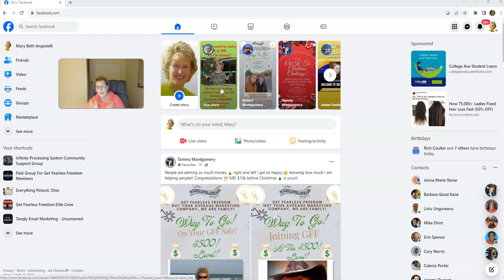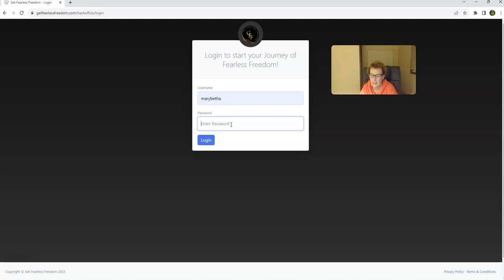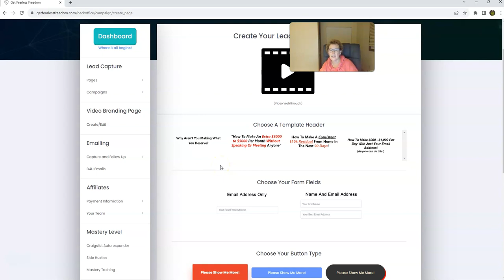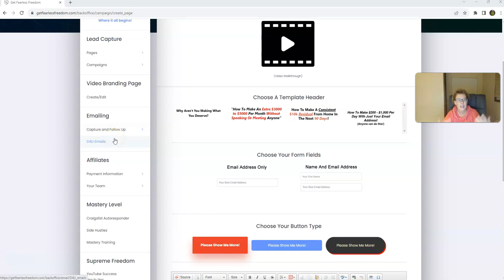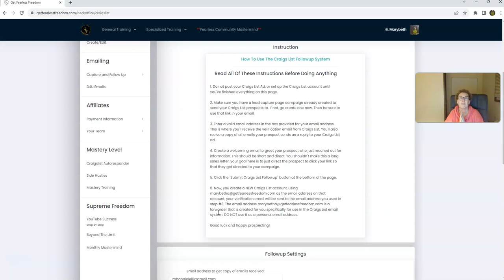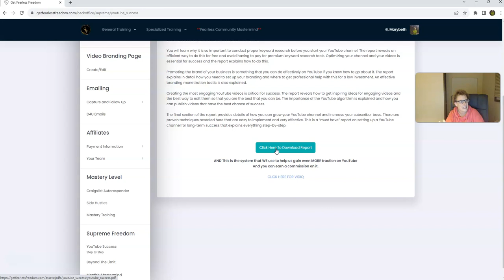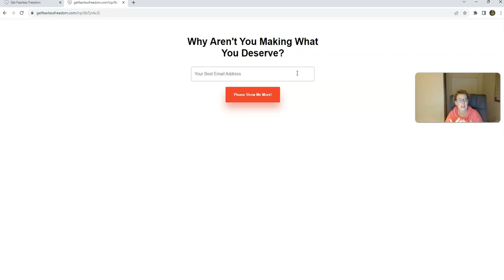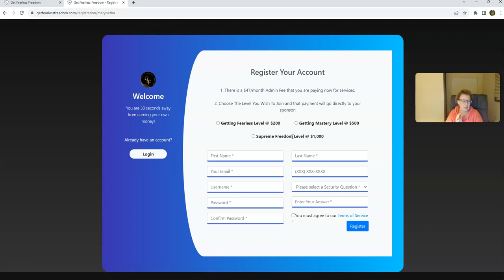Fantastic Overview - Must See! (Get Fearless Freedom Marketing System Best Features Revealed)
Get Fearless Freedom - in this get fearless freedom overview video, I take you inside the back office of get fearless freedom to show you all the value and benefits you will have access to when you join Get Fearless Freedom!